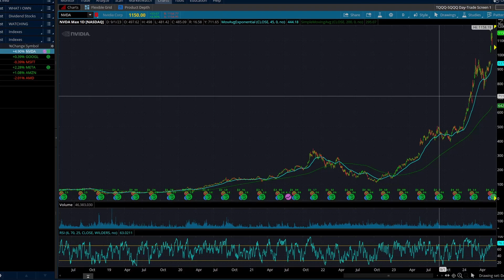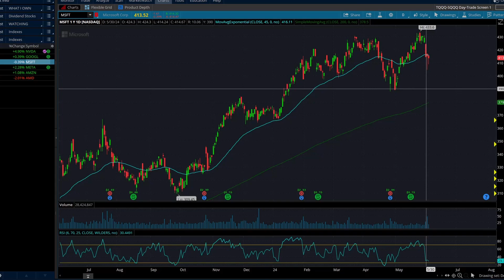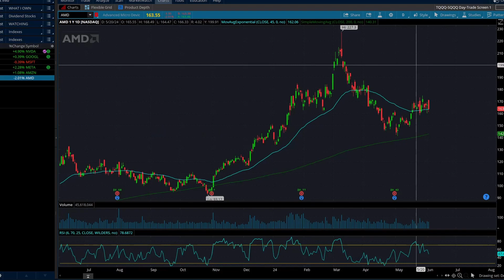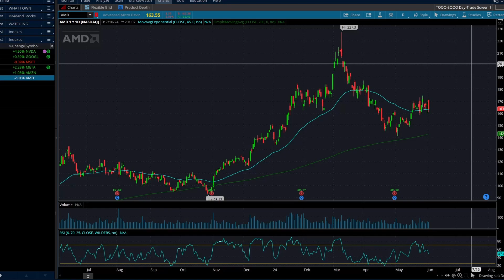Nvidia's New AI 'Rubin' Confirms 1-Year Product Cycle: Apoorv Agrawal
🎥 news posted: 6/3/24

Nvidia's New AI Chip Confirms 1-Year Product Cycle says Apoorv Agrawal!